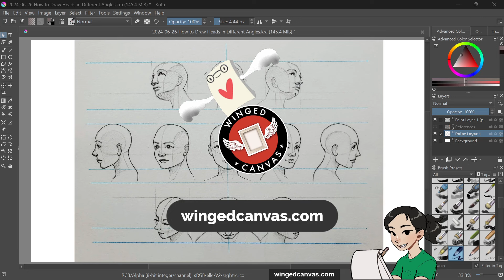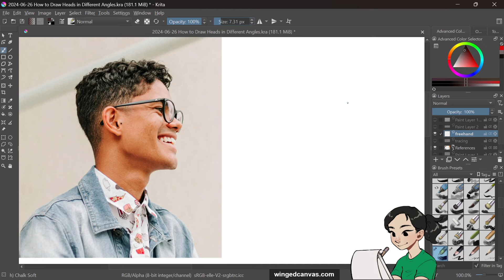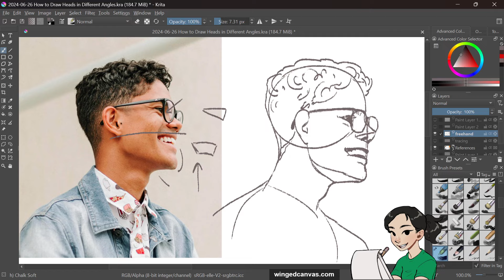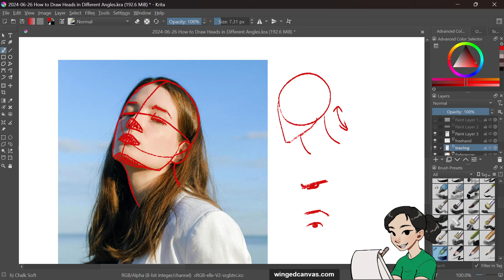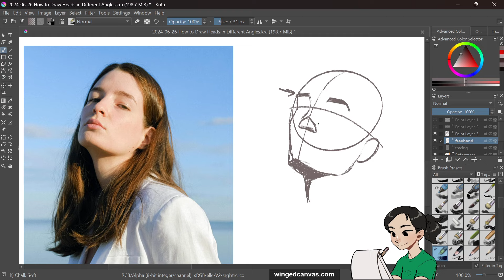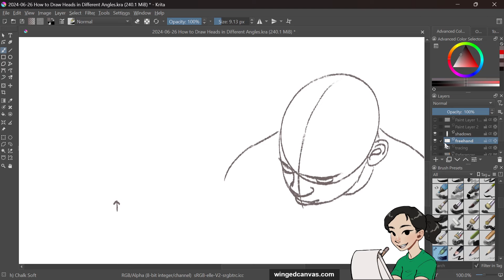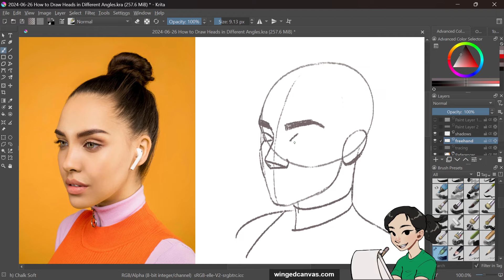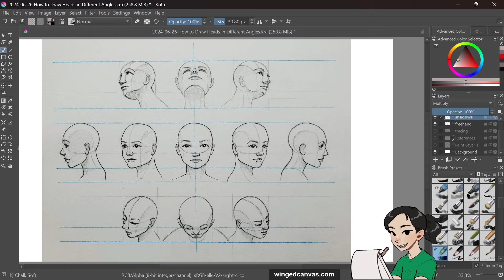How to draw Heads in Difficult Angles - Step by Step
Join us for an in-depth tutorial on how to draw heads from difficult angles! 🎨✏️ Whether you're a beginner or looking to refine your skills, this session will guide you through mastering challenging perspectives. Perfect for artists wanting to enhance their portrait techniques.

This Live Course featuere Fei from @wingedcanvas . Join us for bi-weekly session in Discord server and learn with us!